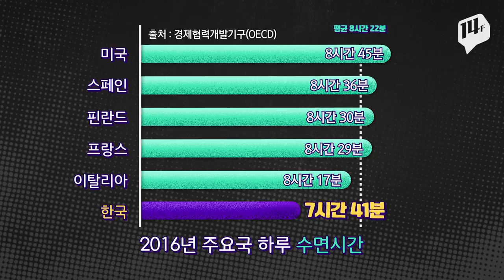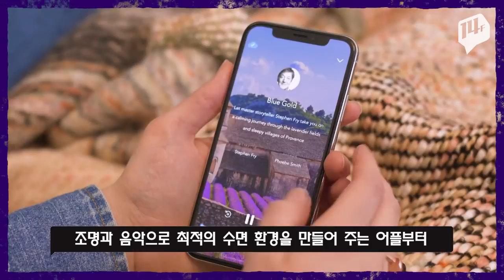얼마면 돼..? 돈 주고 ‘꿀잠’ 삽니다. 슬리포노믹스 / 14F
'슬리포노믹스’라는 말, 들어보셨나요? ‘슬립'과 '이코노믹스'를 합친 신조어로 꿀잠을 위해 많은 돈을 지불하는 현대인이 늘어나면서 수면 산업이 성장하는 것을 가리키는 말이에요. 이와 더불어 숙면을 돕는 기술인 ‘슬립테크’도 발전하고 있는데요. 꿀잠을 향한 현대인들의 열망! 여러분도 공감하시나요?